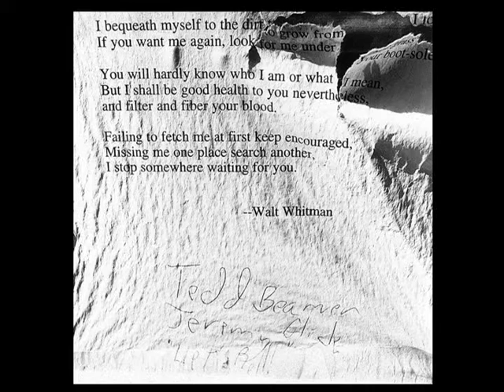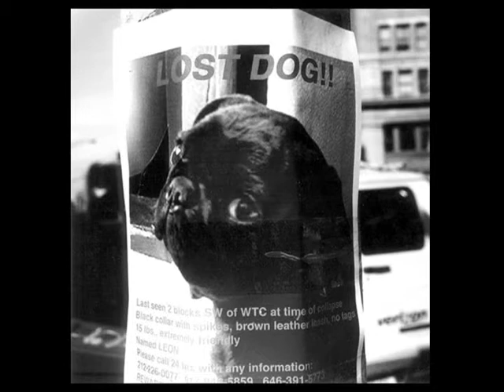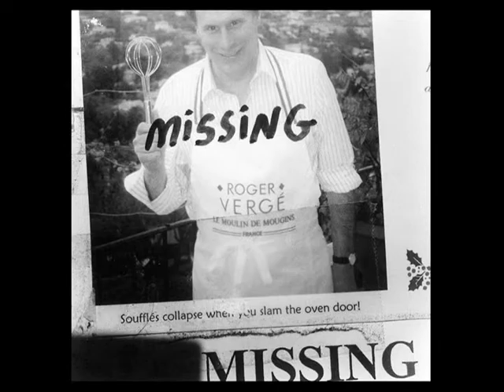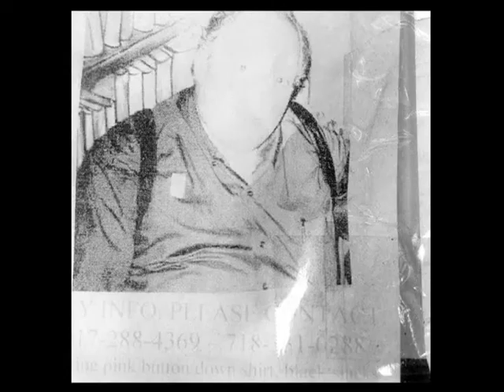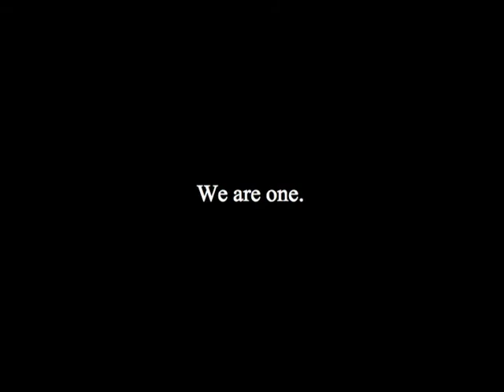LOST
A visual memorial.